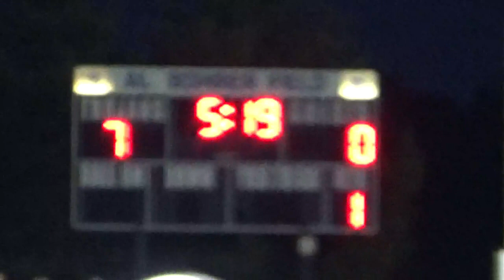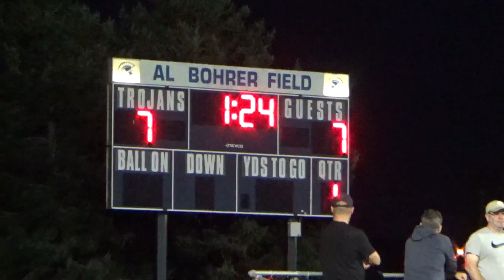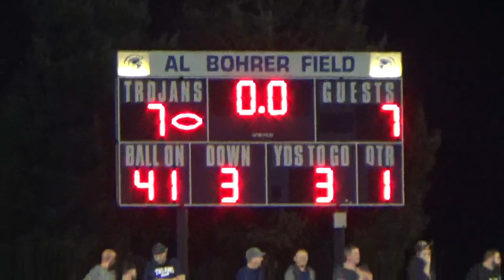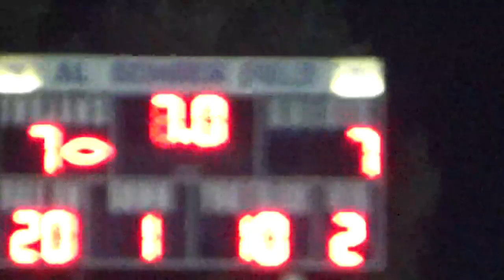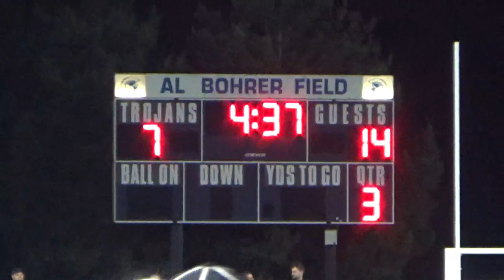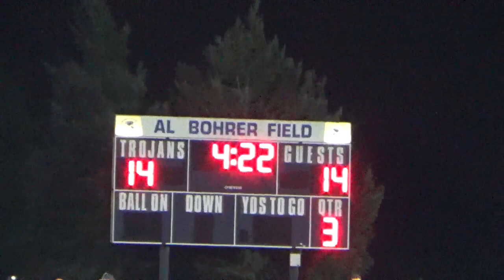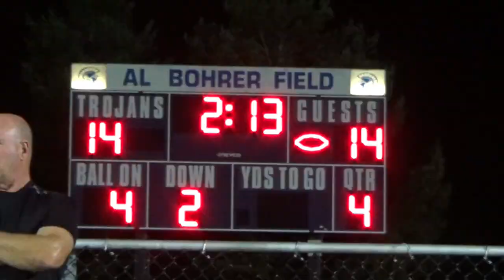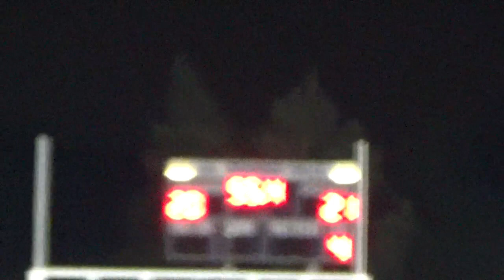20230922 WK 5 PR Extended Highlights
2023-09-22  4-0 FVC leaders faced off in a typical Prairie Ridge / Cary-Grove battle.  Either team has represented the Fox Valley Conference and been in the state playoff game since 2016.  The Wolves prevailed in this match-up with a 21-20 victory at Cary-Grove.  The defense continued its strong year and had two fumble recoveries (Gavin Tinch & John Fallow).  Cary-Grove started off the scoring at 7-0.  The teams then traded TDs for the remainder of the game. Tied at 14-14, Prairie Ridge scored with 2:09 left in the game to take a 21-14 lead on a 5 yard run by QB, Joey Vanderwiel.   Cary Grove came right back to score with 55 seconds left.  The extra point however just went wide to end the scoring at 21-20.

Prairie Ridge was led in rushing by Dom Creatore, who had 124 yards and an 18 yd TD.  Joey Vanderwiel had 42 yards and 2 TDs (5,5).  Joey Vanderwiel also connected with Luke Vanderwiel on 3 catches for 60 yards, and Eli Loeding had 2 catches for 20 yards.  Prairie Ridge also controlled the clock, with with over 34 minutes of possession.